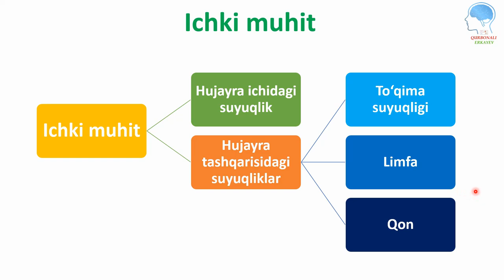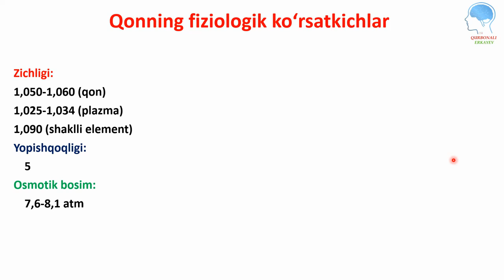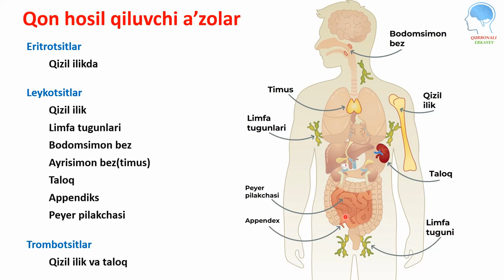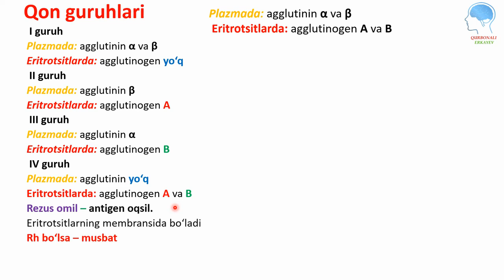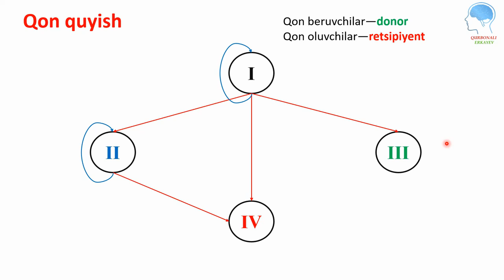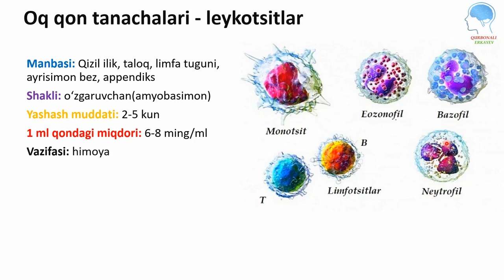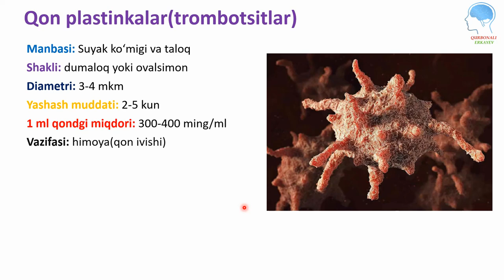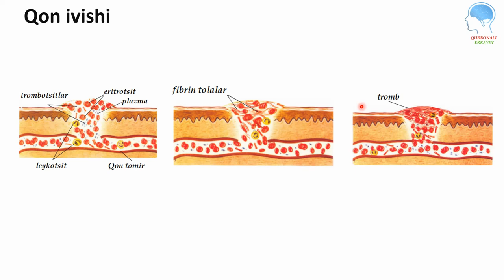Ichki muhit Qon-Eritrotsit, Leykotsit, Trombotsit | Ички муҳит Қон-Эритротсит, Лейкотсит, Тромботсит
Ushbu video darslikda siz quyidagi ma'lumotlarga ega bo`lasiz:
1) Qonning vazifalari
2) Qonning fizik ko'rsatkichlari
3) Qon plazmasi
4) Eritrotsitlar
5) Leykotsitlar
6) Trombotsitlar
7) Qon guruhlari
8) Qon quyish
9) Qon ivishi mexanizmi(qon to'xtashi)

Қурбонали,ҚурбоналиЕркаев,биология,анатомия,физилогия,ДНК,оқсил,видео дарслик,миллий,миллий сертификат,сертификат,аттестация,қон,плазма,эритротсит, лейкотсит,тромботсит,қон гуруҳлари,қон қуйиш,